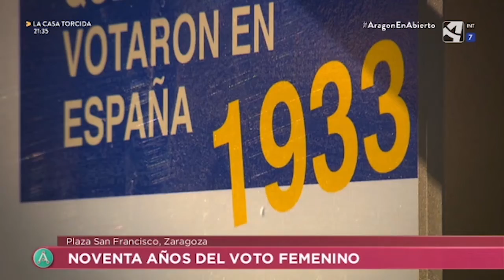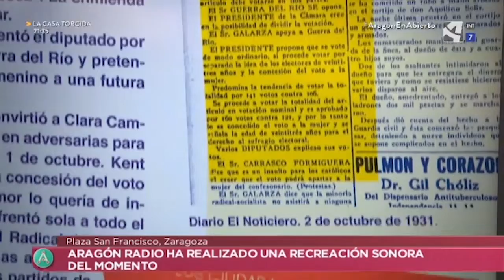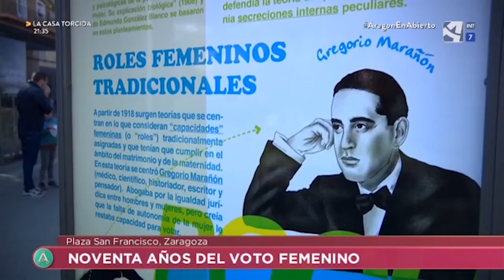Noventa años del voto femenino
El 90 aniversario del voto femenino en España protagoniza una exposición que va acompañada de un podcast que recrea el debate parlamentario que derivó en el sí al sufragio de las mujeres.